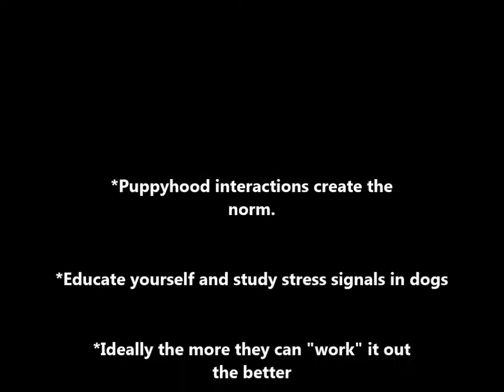Puppies communicating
2 puppies playing , one is being to "bossy" , the other puppy asks for a time out. The pup who is being rather bossy has difficulty listening. We step in and redirect. It is important at an early age to let puppies know they will be listened to.